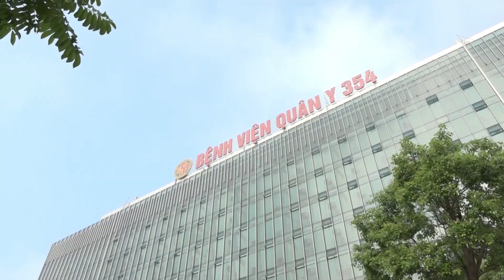MỘT ĐỜI NGƯỜI MỘT RỪNG CÂY! - Trần Long Ẩn - Phạm Minh Đức